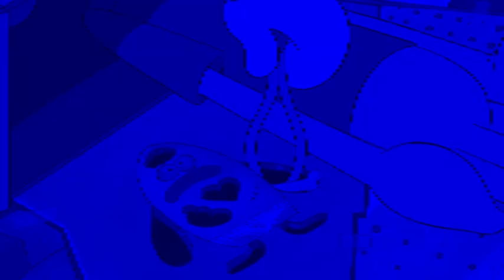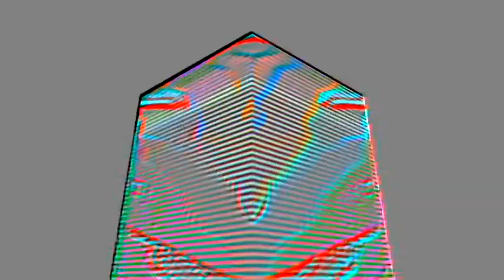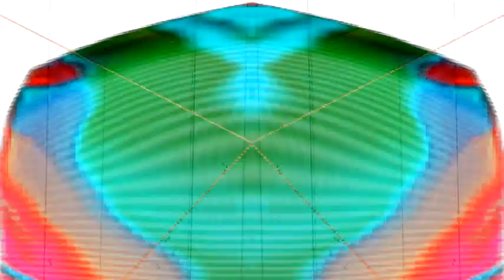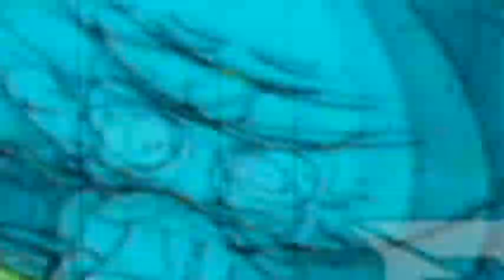Veg Replace Tennis Patrick Invents a New Game! 🌟 Patrick! The Game SpongeBob Rounds